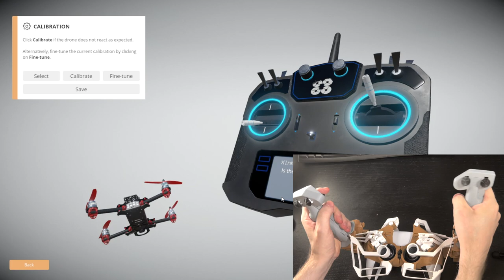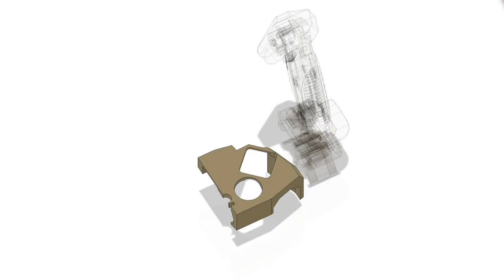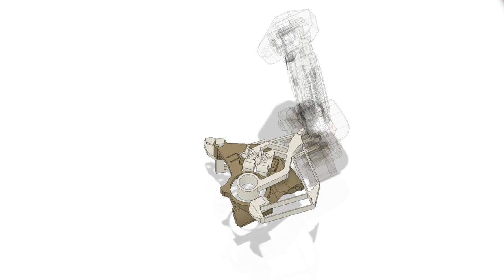Turn your Gamepad into a Dual Joystick with this 3D print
I made a 3D printable joystick extension for the PlayStation 5 DualSense controller. It's all mechanical, so you just snap it on the controller and it controls the thumbsticks and buttons through flexures and other mechanical linkages.

This uses the same flexure and stick design as my previous Xbox contraption. I was able to make the DualSense mount a bit smarter; you no longer need a strap to hold the mount in place. The shoulder button mechanism also now has one less moving part.
The thumbstick flexure has a circular stop around the thumbstick itself, which means the stick can more easily reach the whole range of motions, than before.